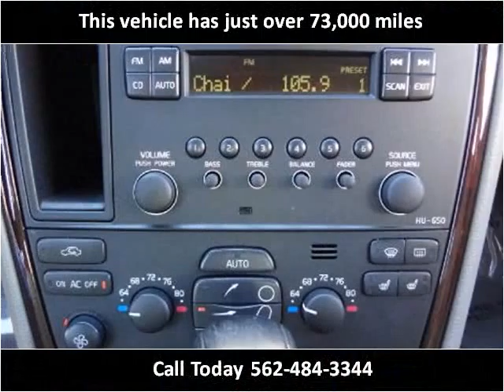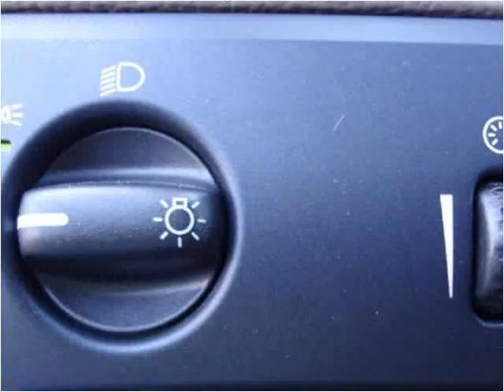2008 Volvo S60 Used Cars Norwalk CA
This 2008 Volvo S60 is available from A-Lux Auto.